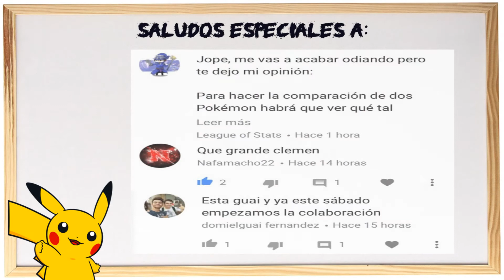Evoluciones épicas todas las generaciones Pokémon Go [Fritopía]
Hola fritonian@s,

Hoy os traigo un vídeo sobre evoluciones chetadas y/o alto IV. Han sido unos pokémon que he ido capturando poco a poco y cuando he visto que daba para un vídeo entretenido, lo he editado y subido al canal. Cabe decir que tengo más evoluciones preparadas, pero eso será en otro momento. Aparecerán evoluciones, la procedencia de sus nombres, estadísticas sobre estos pokémon y conclusiones. ¡Espero que os guste!

¿Se os ocurren otros pokémon interesantes para incluirlos en estos vídeos? Si es así... ¡escribirlo en la caja de comentarios!

Recordad plantad un "like" al vídeo si os ha gustado, COMPATIR, suscribíos si aún no lo estáis, activad campanita de aviso, ya que cuelgo muchos vídeos y dejad comentarios, ya que leo TODO. Tomo muy en cuenta todas vuestras ideas, sugerencias, críticas ¡y hago saludos especiales para l@s que participen.

¡Nos vemos en el siguiente vídeo fritonian@s!